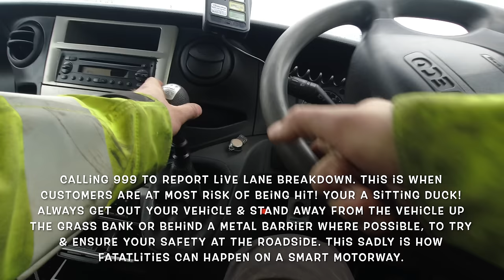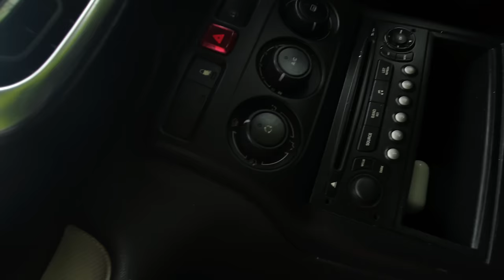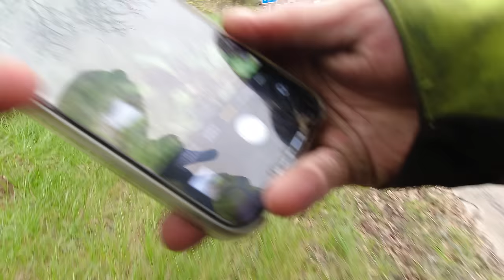LIVE LANE INCIDENT M6 ( Smart Motorway )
Hello, Hope everybody is safe and well!

Todays video is a bit of SMART MOTORWAY live lane breakdown action!

Check the website for the latest merchandise be quick!

Make SURE your 🔔 notification is TURNED ON! 👌

If you are involved in an INCIDENT and require assistance CALL US!

ONE CALL TO GDB AND THE JOB GETS DONE! ✅

24HR CONTROL ROOM
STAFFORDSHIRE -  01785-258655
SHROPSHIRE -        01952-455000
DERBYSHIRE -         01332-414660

FACEBOOK - GDB RESCUE AND RECOVERY